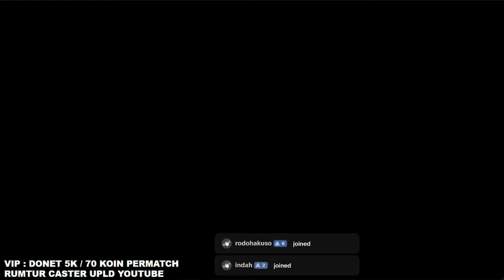ROOM TURNAMEN MOBILE LEGENDS || cara main di room turnamen mobile legends new eps 13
Yo guys, saya tvan dyy
Di chanel ini saya akan membagikan vidio-vidio seperti gaming, room turnamen mobile legends, reaction meme, reaction vidio lucu, dan reaction vidio kocak yang bisa membuat kalian terhibur.
Untuk konten gaming, biasanya saya akan menjadi caster atau komentator room tuornamen game mobile legends bang-bang.
Untuk konten reaction, saya akan mereaction vidio-vidio lucu dan kocak yang bisa membuat kita tertawa tentunya.Jadi intinya di chanel ini kita semua seru-seruan dan enjoy ajalah pokoknya hehehe.Terima kasih untuk teman-teman yang sudah berkujung di chanel ini.Jika teman-teman ingin kenal lebih akrab, bisa cek social media saya lainnya yang ada di bawah.